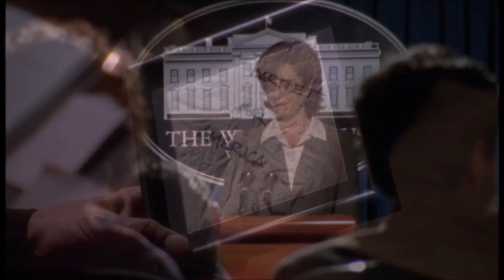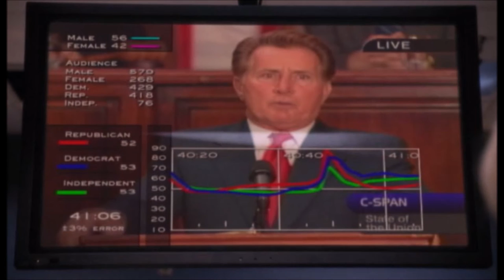West Wing Suite video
7 years ago, I made a video with the "West Wing Suite" composed by Snuffy Walden and some pictures either found on the internet or saved from screenshots.

Today, I made another video with the same music but some different pictures. Mostly containing pictures from Season 1-2 and important moments. Hope you enjoy.